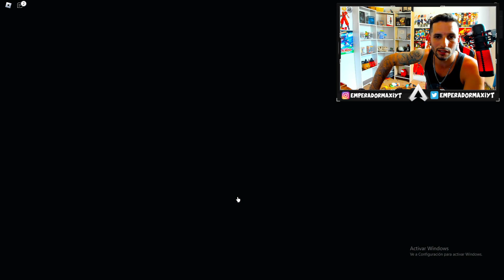🚨RAPIDO!! NOOB TO PRO #4 EN ANIME EVOLUTION SIMULATOR ROBLOX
Buenas amigos, estamos en el noob to pro #4 en anime evolution simulator roblox

🔴 ROBLOX 🔴